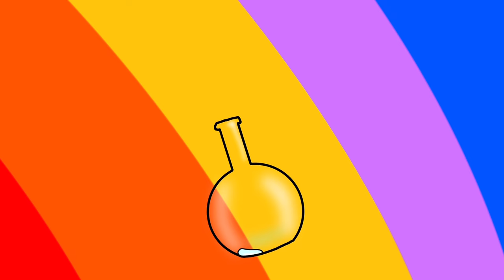Picture Book Anime Read Aloud: Comfortable Diaper?